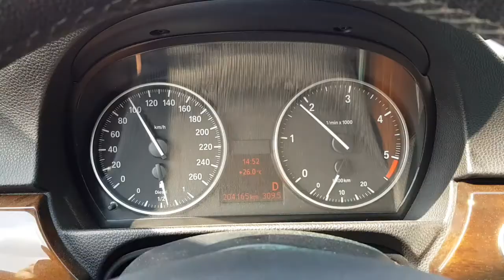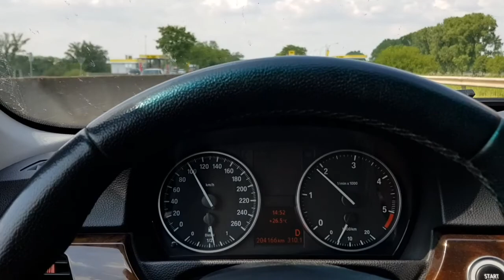Bmw e90 sold & Bmw e39 (project car) update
WarpDriveM
67583 Guntersblum